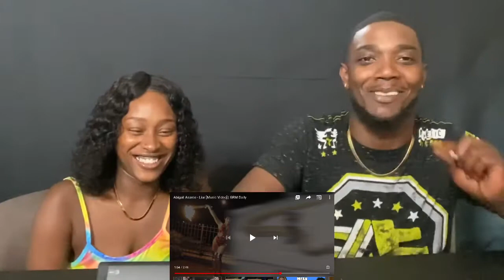Abigail Asante - Liar [Music Video] | GRM Daily 🇺🇸 Reaction to 🇬🇧 Music